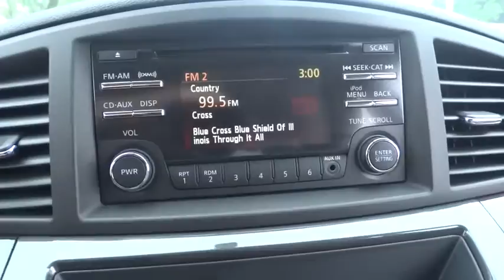2014 Nissan Quest Countryside, Chicago, LaGrange, Westmont, Oaklawn V4860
2014 Nissan Quest SV - Stock#: V4860 - VIN#: JN8AE2KP4E9102338

Continental Nissan
5750 S La Grange Rd